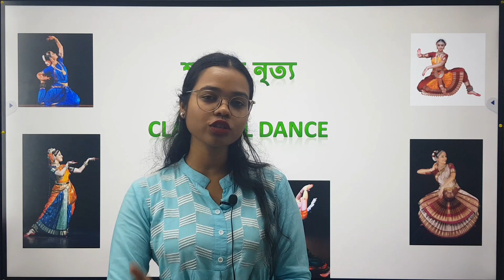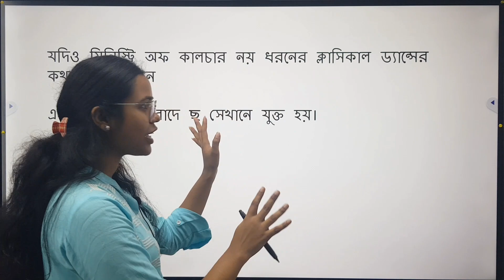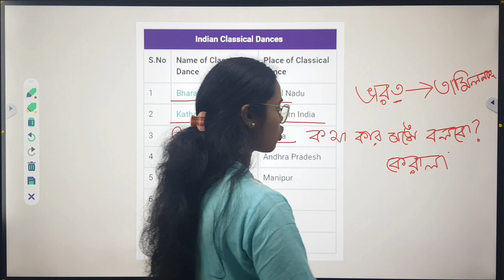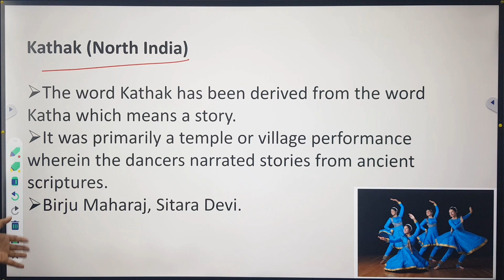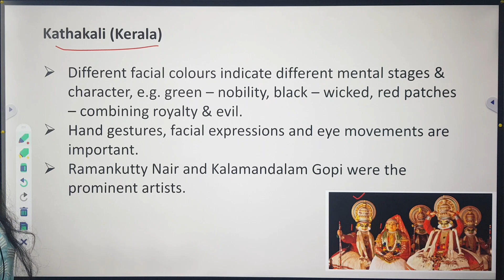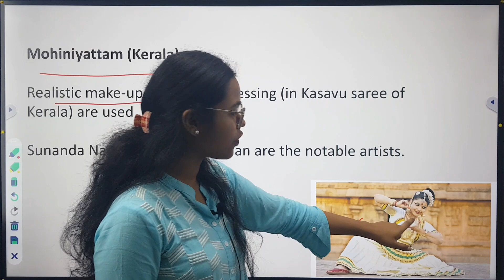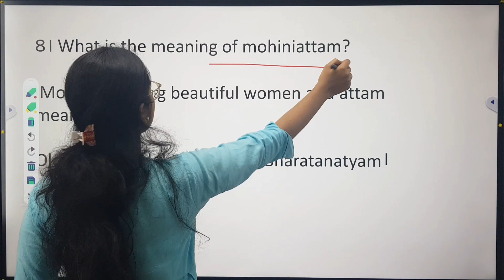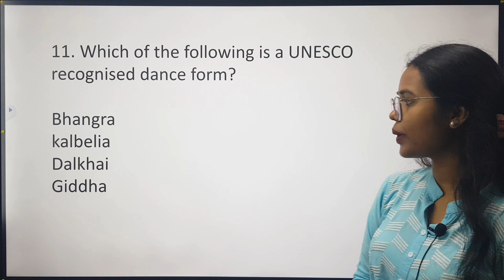classical dance | classical dance of India | icds psc slst wbp kp anm gnm gk class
classical dances of different states in India
icds result
icds main cut off

Notes Link

Translation Link

Rochona Link

wbpsc icds supervisor main exam
icds result